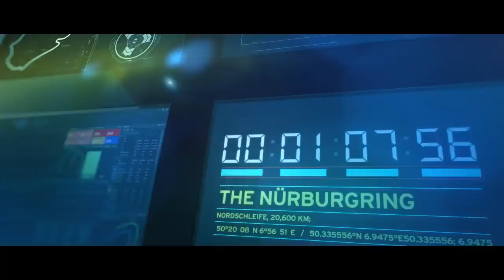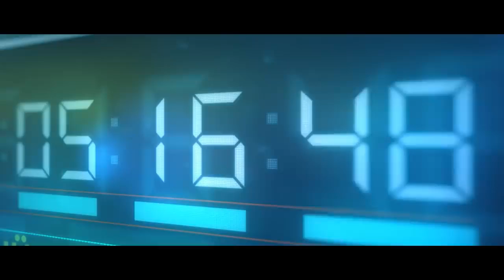01 Huracán Performante Sculpted by the wind